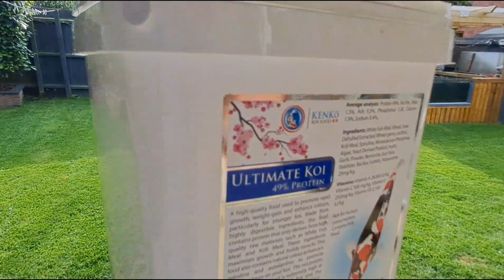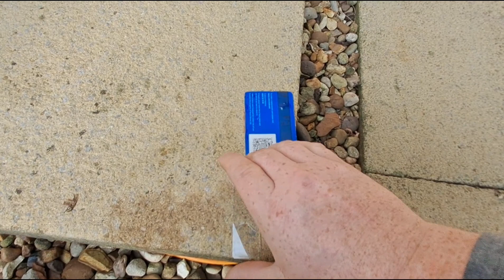Filthy Koi filters! maintenance needed!🐟🤢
my weekly filter maintenance